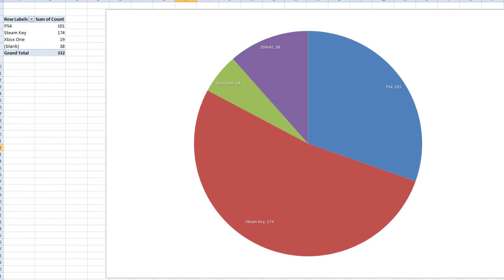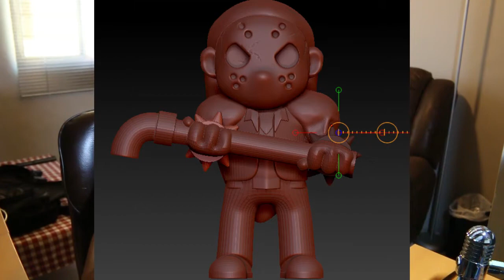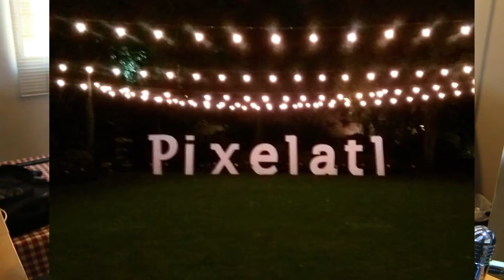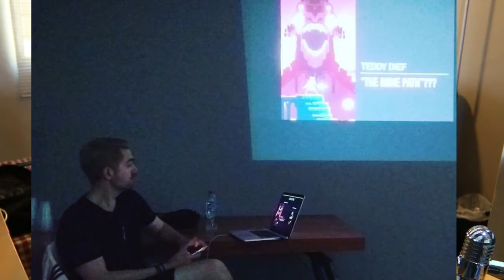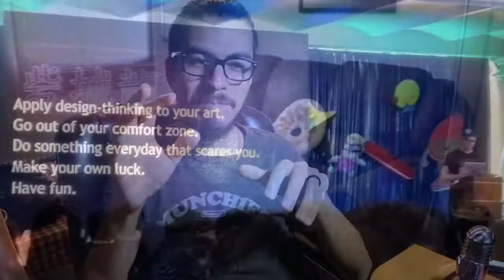Neon City Riders | DevBlog 01 | Aug-Sep 2017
This month we talked about what happened after the Kickstarter, what we are coding and pixeling on (Neon District, and AI) and about the Pixelatl Event!.